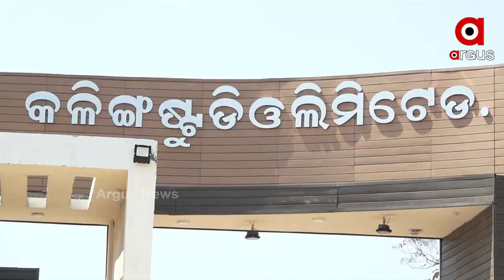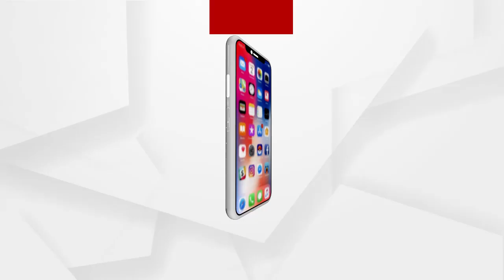ଆଧୁନିକତାର ଛାପରେ ସଜେଇ ହେବ ଓଲିଉଡର ଏନ୍ତୁଡିଶାଳ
ନୁଆ ରୂପ ପାଇବ ଐତିହାସିକ କଳିଙ୍ଗ ଷ୍ଟୁଡିଓ। ହାଇଦ୍ରାବାଦର ରାମୋଜୀ ଫିଲ୍ମି ସିଟି ଶୈଳୀରେ ନିର୍ମାଣ ହେବ ଅତ୍ୟାଧୁନିକ ସିନେମା ଷ୍ଟୁଡିଓ। ଯେଉଁଠି ଗୋଟିଏ ସ୍ଥାନରେ ଉପଲବ୍ଧ ରହିବ ସମସ୍ତ ପ୍ରକାର ଅତ୍ୟାଧୁନିକ ସୁବିଧା ସୁଯୋଗ ...କିନ୍ତୁ କଳିଙ୍ଗ ଷ୍ଟୁଡିଓକୁ ଷ୍ଟେଟ ଅଫ ଦ ଆର୍ଟ" କରିବା ଯୋଜନା ସଫଳ ହେବ ତ.